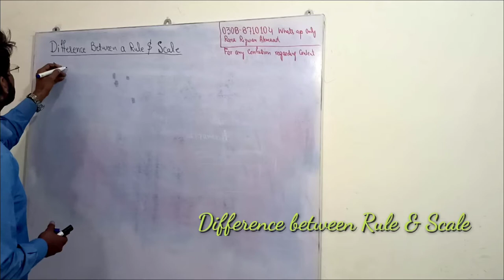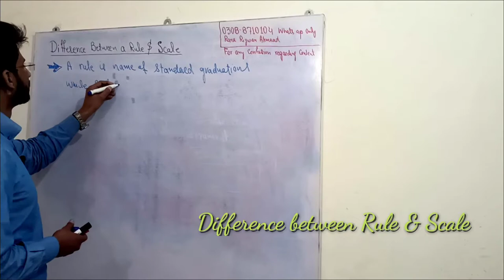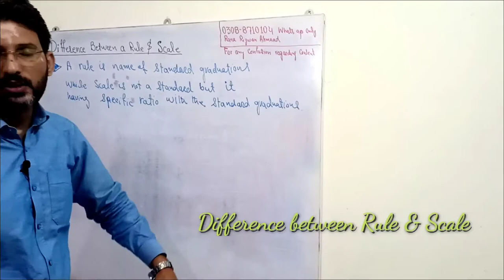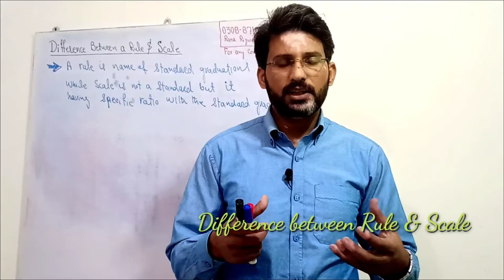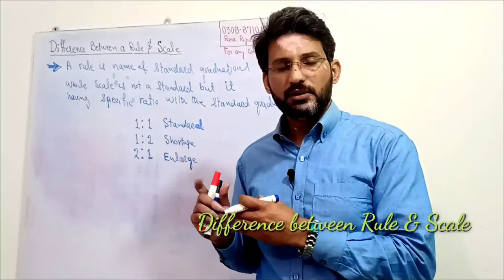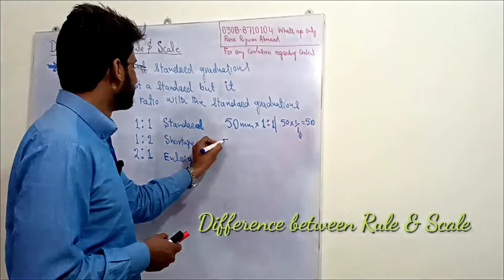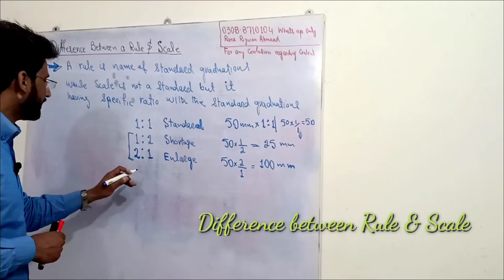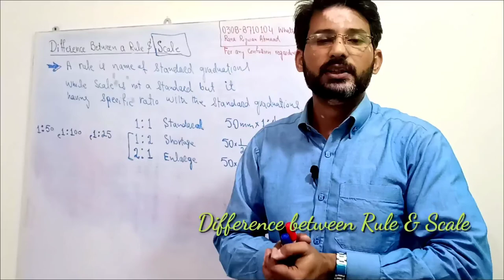Difference between Rule & Scale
This video will explore what is the rule actually and what is its relation with scale as scale is not same to rule but it is originated from rule.